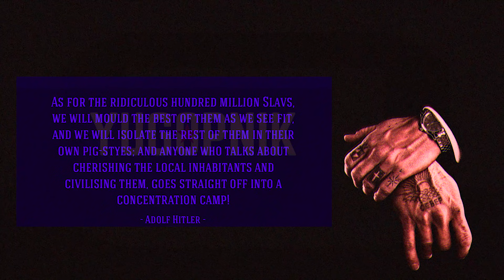The Last Acceptable Bad Guy Sterotype - "Evil Slavs"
This topic is very close to my heart, as It's never really talked about.
Even though I've considered myself a "Citizen of the World" the particular misrepresentation of my own culture has always cut deep.

This though does not mean I endorse "cultural representation" in modern media as a simple profit source. In this critique I look at the intent behind creating diverse media - instead of diverse media itself.